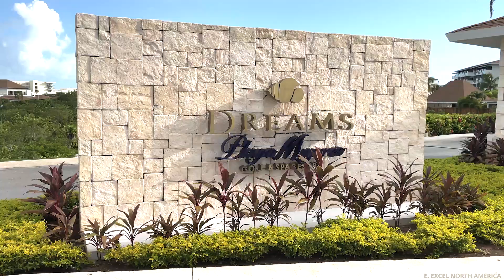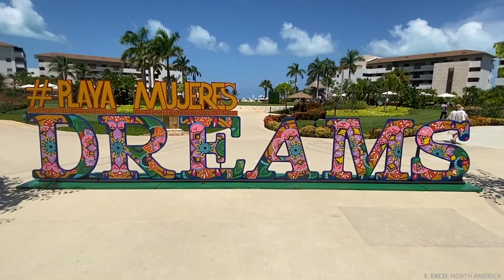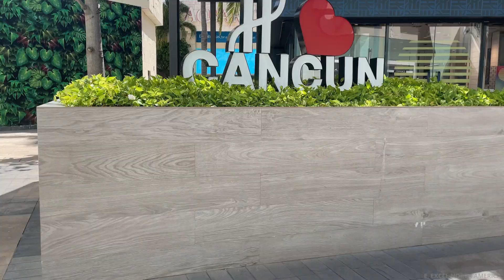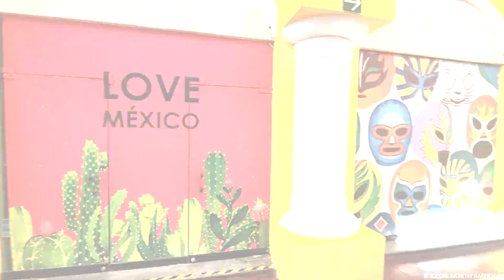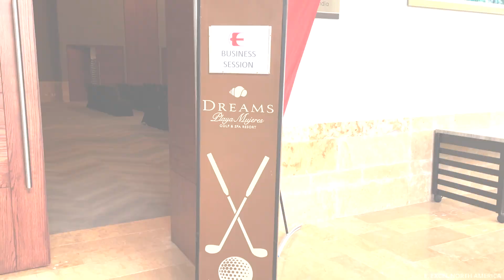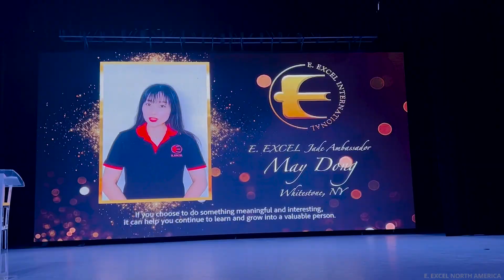2022 E. EXCEL Success Trip - Mexico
E. Excellers have a blast at Dreams Resort in Playa Mujeres, Mexico!